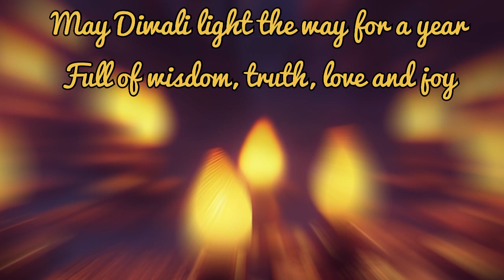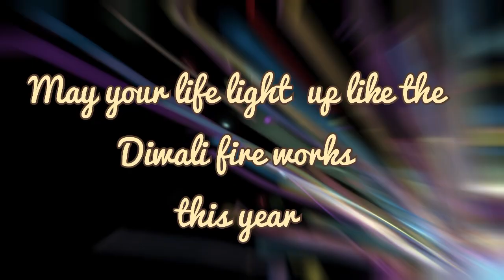Happy Diwali Wishes 2022|| Diwali Wishes Status|| Diwali Greetings Video || Deepavali 2022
Wishing you all the best on this auspicious day! In this video, we're sharing some happy Diwali wishes for you and your loved ones. From love and prosperity to good health and happiness, we hope these wishes bring you all the happiness you desire this Diwali season!

Diwali is the festival of light, and we hope these videos inspire you to enjoy the celebrations to the fullest. We hope you enjoy our videos and please share them with your friends and family! Wishing you all the best on this joyous day!